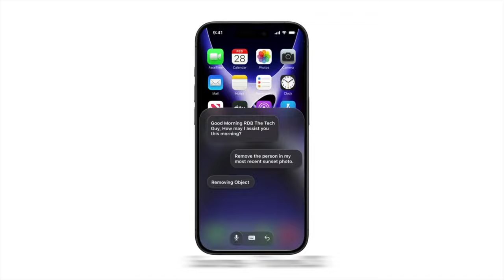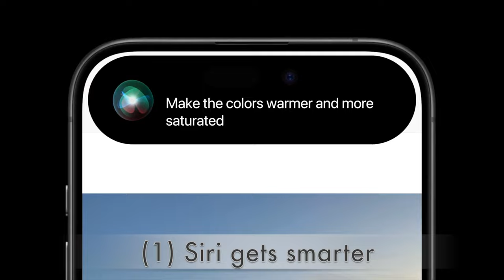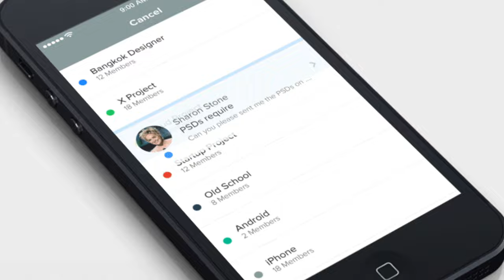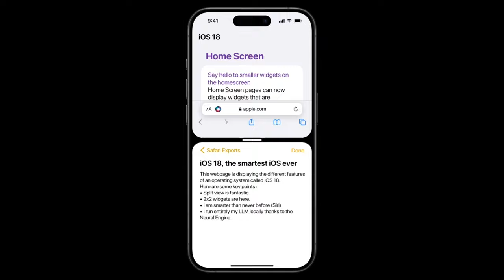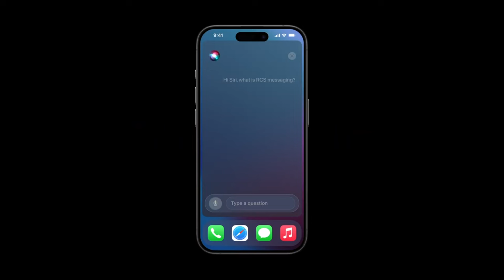iOS 18 More New Features Leaked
iOS 18 is Finally Getting Design Updates - iOS 18 is set to get changes to the Control Center, Settings, Messages and even customization of the Home Screen as you have always wanted. OLED Macs are coming and iPhone 16 productions has started and is still on track for a fall launch. This is the weekly Apple News update where we cover the latest updates with iOS 18, weekly Apple deals, and rumors and leaks about Apple updates WWDC 2024 and future Apple products.